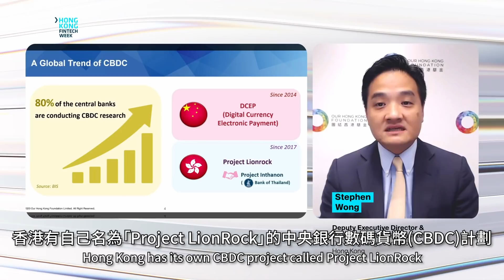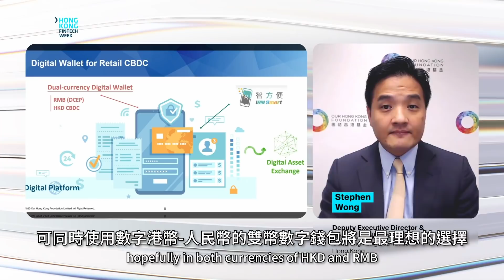【💱2分鐘讀懂 央行數碼貨幣】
金融發展一日千里，想了解咩係#央行數碼貨幣  (CBDC) ，同發展概況?

立即聽下我哋嘅副總幹事兼公共政策研究院院長 Stephen 出席 香港金融科技周2020 (Hong Kong Fintech Week 2020) 對此嘅分享！